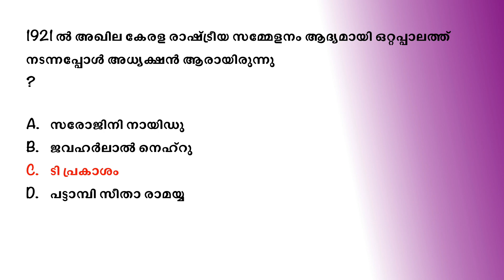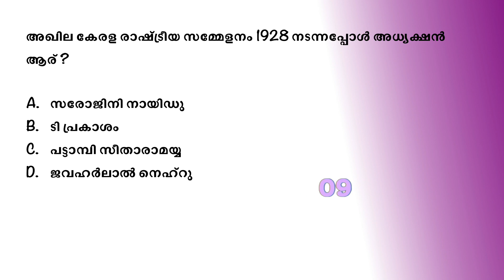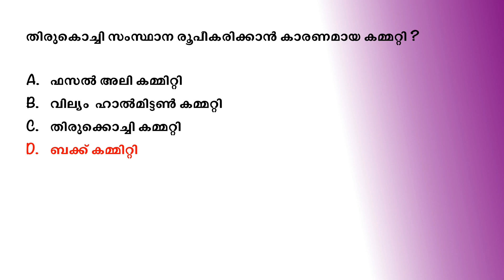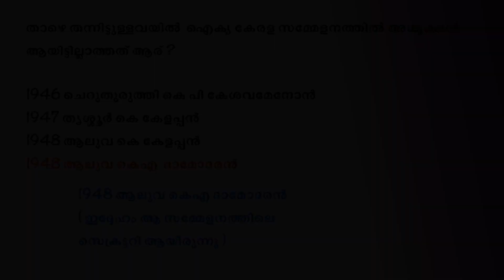ഐക്യകേരള പ്രസ്ഥാനം United Keala Movement kerala psc degree level prelims mock test